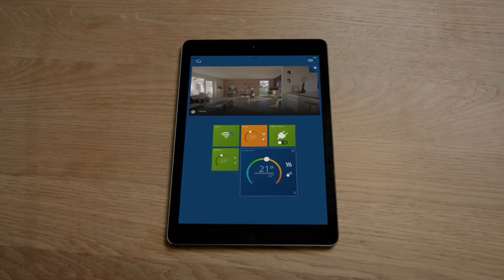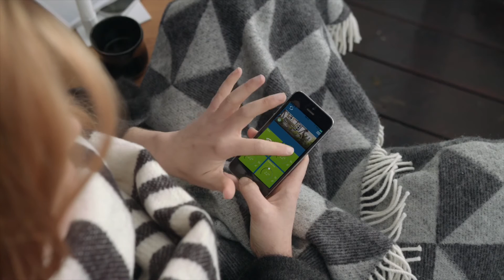Smart House System - Salus iT600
Η παγκόσμια τάση στα κτίρια οδηγεί στη δημιουργία οικολογικών, ενεργειακά αποδοτικών & έξυπνων κτιρίων, τα οποία είναι ιδιαίτερα φιλικά για τους χρήστες τους, όχι μόνο χάρη στις  "πράσινες" τεχνολογίες τους, αλλά κυρίως λόγω της αυξημένης αλληλεπίδρασης που προσφέρουν τα σύγχρονα συστήματα διαχείρισης ή αλλιώς "Smart House Systems".

Οι εξελίξεις στον τομέα των "Έξυπνων Σπιτιών" είναι ραγδαίες, με τις δυνατότητες διαχείρισης & αλληλεπίδρασης να προσφέρουν πολλαπλά οφέλη στους κατοίκους αφού επιτυγχάνουν:

- Την Ιδανικη Θερμικη Άνεση
- Σημαντική Εξοικονόμηση Χρημάτων
- Πλήρη Ενεργειακό Έλεγχο, Μέτρηση & Καταγραφή της κατανάλωσης
- Τον Έλεγχο σε όλες τις Ηλεκτρικές Συσκευές ή στα συστήματα που λειτουργούν με ηλεκτρικό ρεύμα, όπως στα φώτα, τα ηλεκτρικά ρολά, την γκαραζόπορτα, τα αυτόνομα κλιματιστικά μηχανήματα, την καφετιέρα, το αυτόματο πότισμα, κ.λ.π.
- Απομακρυσμένη Πρόσβαση & Διαχείριση μέσω του Smartphone, του tablet ή του υπολογιστή
- Επιπλέον Ασφάλεια & Έγκαιρη Ενημέρωση στον συντηρητή του συστήματος όταν κάτι δεν πάει καλά.

Με εμπειρία στις κτιριακές κατασκευές από το 1994 η ANDRIANOS επιλέγει και σας προτείνει το σύστημα SALUS iT600 Smart Home, το οποίο δίνει πλήρη έλεγχο της οικίας, από οπουδήποτε μέσω του Smartphone, του tablet ή του υπολογιστή.

Μπορεί να διασυνδεθεί με έως και 100 συσκευές, όπως: θερμοστάτες, smartplugs, αισθητήρες παραθύρων/πόρτας, μετρητές ενεργείας κ.α., ώστε να επιτευχθεί η βέλτιστη διαχείριση με την μέγιστη αλληλεπίδραση με το χρήστη.